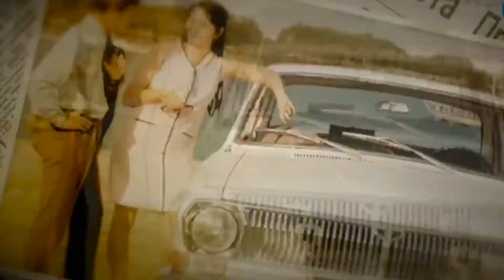Легендарные песни, посвященные самой крупной стройке в мире, которые имели огромный успех в СССР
Предлагаем к вашему вниманию наш небольшой импровизированный хит-парад из песен, посвящённых одной из самых крупных строек в мире, а именно Байкало- Амурской магистрали или сокращённо - "БАМ".

Несомненно эта великая стройка нашла отклик не только среди советских музыкантов но и также зарубежных. Сегодня мы вспомним, как тепло отзывался об этом масштабном проекте и людях, которых он здесь повстречал, легендарный американский певец Дин Рид. А таже вспомним и послушаем замечательные советские песни, посвящённые строительству БАМа. Это:

1) Владислав Коннов - "БАМ"
2) ВИА “Пламя” - “Строим БАМ”
3) ВИА “Самоцветы” - “Дорога железная”
А также послушаем прекрасную песню в исполнении Льва Лещенко, которая называется “Любовь, Комсомол и Весна”

Всем спасибо за внимание и хорошего настроения!